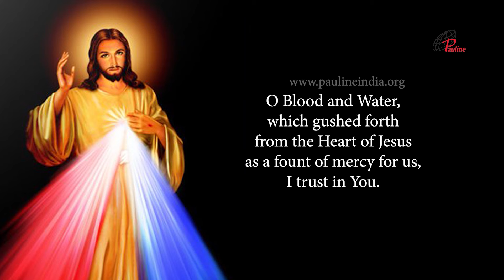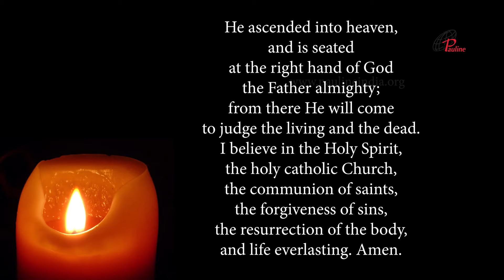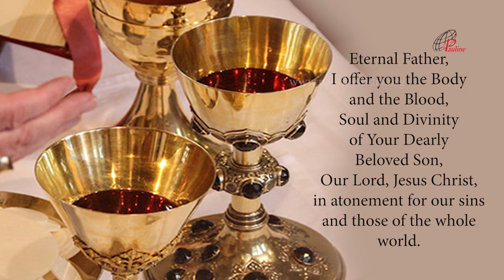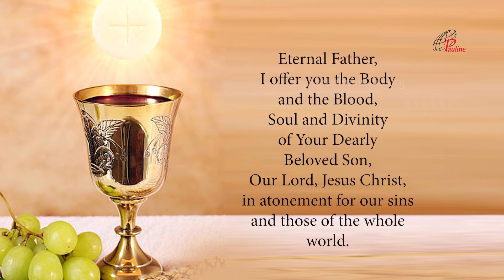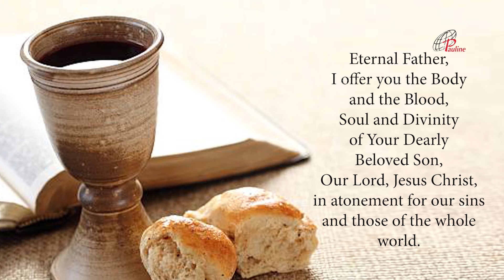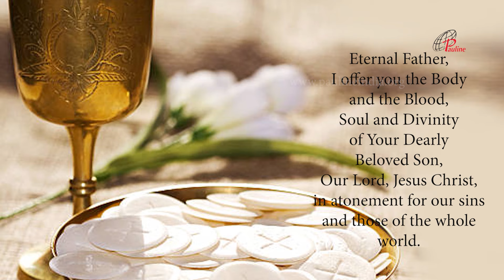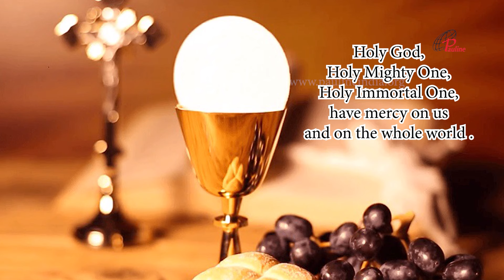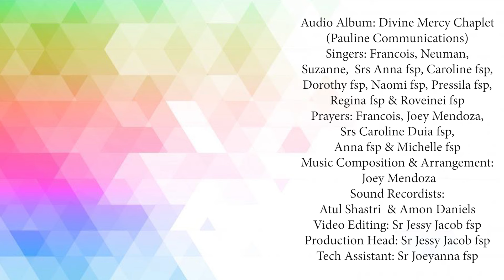Divine Mercy Chaplet in Song | 17 February, 2024| Have Mercy on us and on the Whole World.